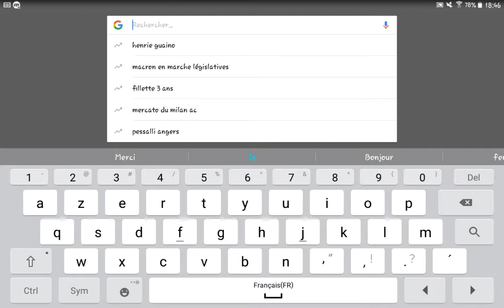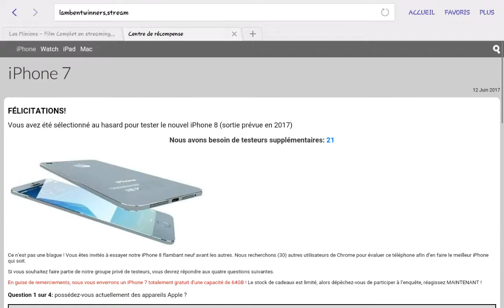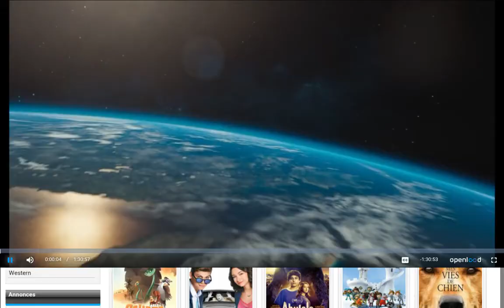Comment regarder tout les films (GRATUIT)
Nouvelle video les potes